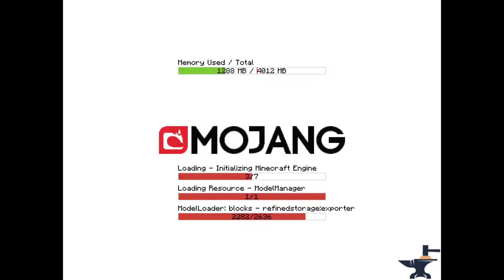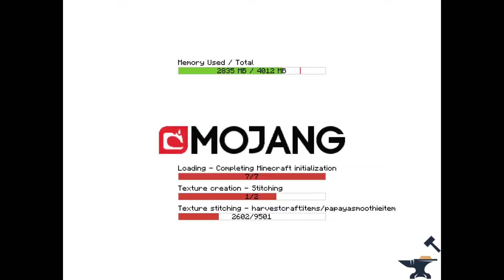2X64K Storage Autogecraftet | Let's Play Minecraft All the Mods2+ #63 [German]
Ich: 1b0c5fb8
Mein Cousin: 386c7b96
Zweitaccount: 18411889